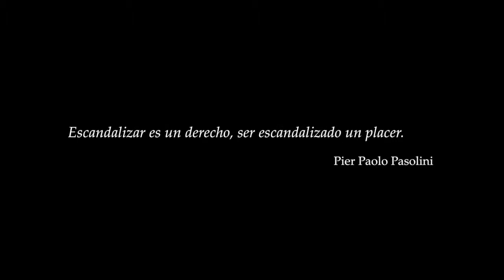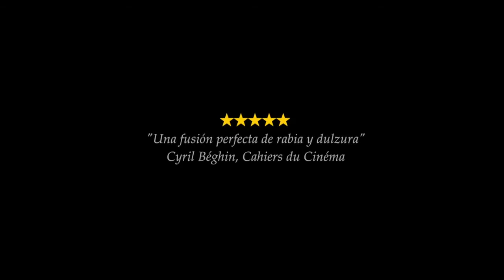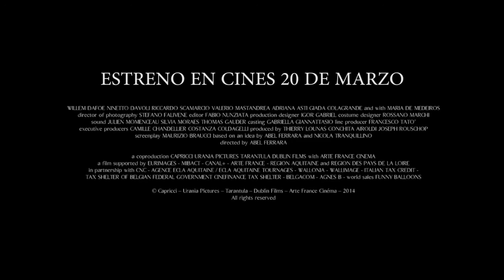'Pasolini' - Tráiler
Un día, una vida. En Roma, la noche del 2 de noviembre de 1975, Pier Paolo Pasolini es asesinado. Pasolini es el símbolo del arte que lucha contra el poder. Sus escritos son escandalosos, sus películas son perseguidas por los censores, muchas personas lo aman y muchas lo odian. El día de su muerte, Pasolini pasa sus últimas horas con su querida madre y después con sus queridos amigos, y finalmente se lanza a la noche en busca de aventuras en la Ciudad Eterna. Al amanecer, Pasolini es hallado muerto en una playa de Ostia, en las afueras de la ciudad.